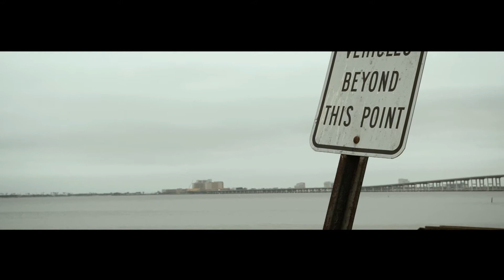Tropic Colour: Archival LUT Pack Test (GH5: Sigma 18-35 Vlog-L) Shot by Creative Vignes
Got some new lut's today so decide I was going to put them to use. Went out and meet RasCreative filming a music video right here in Biloxi, MS. So took the opportunity to test out the new camera rig and luts. This is a little cinematic piece I put together all shot at 120 FPS. Hope you enjoy this visual. If you enjoy this kind of  work you will find alot more like it on this page. Make sure you share on all platform to help me grown my page. For all inquiries you can contact the email below\